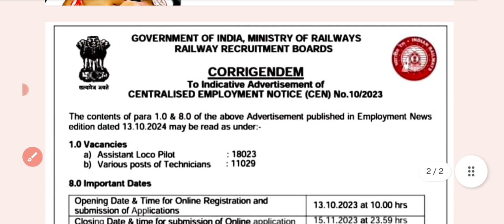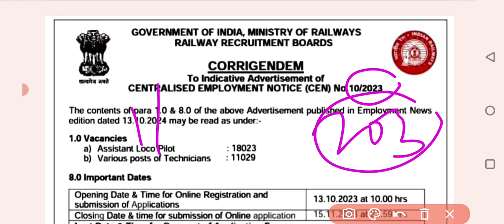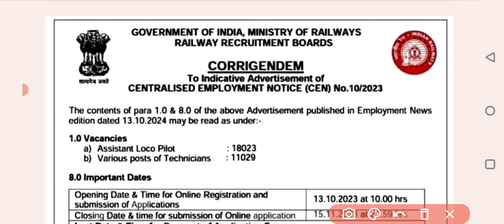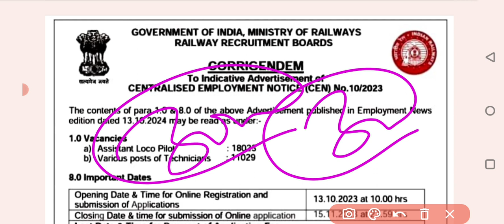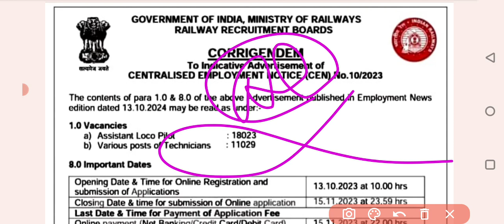Latest Updates Alp & Technician new vacancy 2023 | notification out | क्या है सच्चाई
Railway Group D Salary 2023 | Railway Group D Salary,Allowance, Promotion & Carrier Growth
Railway GROUP-D Salary || AFTER 3 YEARS MY SALARY || 2018 Selected || Group-D Salary In Training
alp new vacancy updates
tehnician new vacancy updatr
railway new vacamcy update 2023